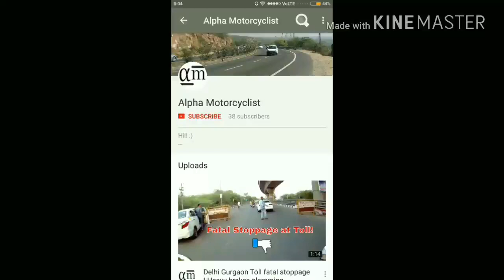FZ Meets its Bigger Brother!!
What happens when FZ meets its bigger sibling!!

Please also do let me know if you want me to cover anything specific